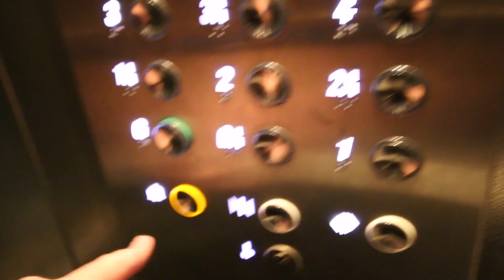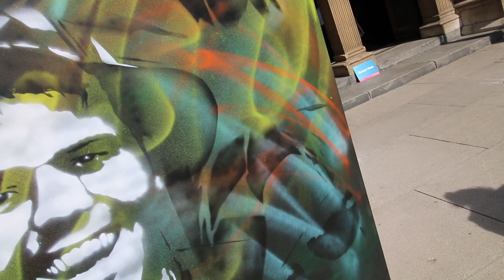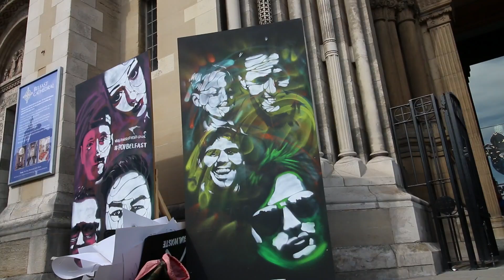Power of Video Belfast Live Graffiti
Power of Video 2017, What a truly amazing event so many cool peeps that i got to hang with and get some knowledge from on the whole youtube game.

Dan from Whats Inside helps me finish of his portrait which i painted live ! how cool is that.
Shonduras totaly digs his artwork i painted for him too !
DevinSupertramp loved his art !
Philip Bloom shocks Bradley Friesen live on stage
I was on a local creators panel LIVE ON STAGE !! with Jake Munro and Toxic Tears

Big ups to Damien and Billy the organisers of Power of video thanks for having me guys !

LOADS OF PEOPLE ASK ME ABOUT MY CAMERA COVER
HERES WHERE TO GET THEM

Send me your slaps n stuff for a feature on the slap door:

f, 35 Derryall Rd, Portadown, Craigavon BT62 1PL